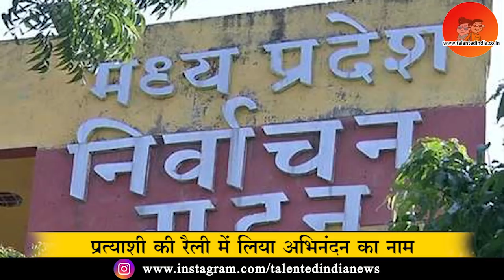Shivraj Singh Chouhan ने किया आचार संहिता का उल्लंघन, Case Registered | Talented India News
इंदौर में भाजपा प्रत्याशी की नामांकन रैली के दौरान प्रदेश के पूर्व मुख्यमंत्री और राष्ट्रीय उपाध्यक्ष शिवराज सिंह चौहान द्वारा आचार संहिता के उल्लंघन का मामला सामने आया है। इंदौर में राजवाड़ा पर हुए भाषण के दौरान शिवराज कुछ ऐसा कह गए, जिसकी चुनाव आयोग को शिकायत पहुंचा दी गई और इसके बाद कांग्रेस ने भी इस मामले में जिला निर्वाचन आयोग से शिकायत की।